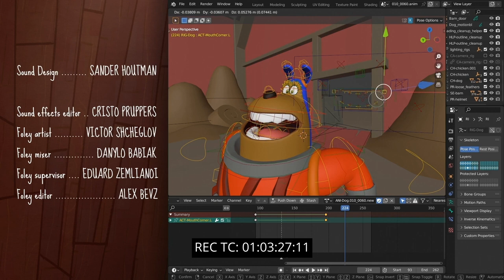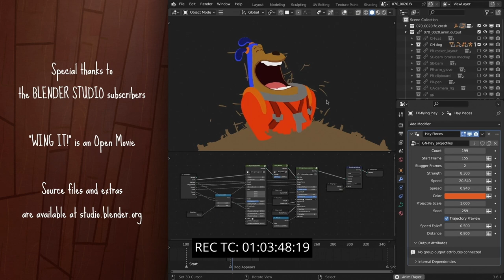Wing it rescore by John Cavalier